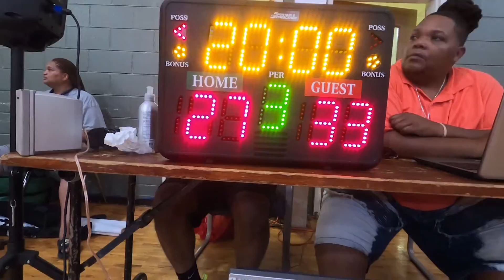Dunn Deal Sports - New Rock Academy